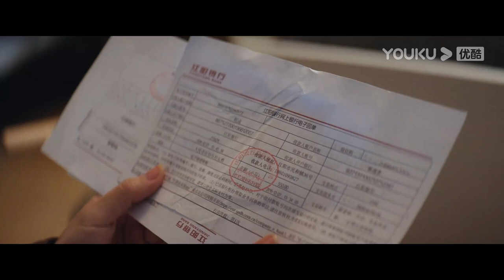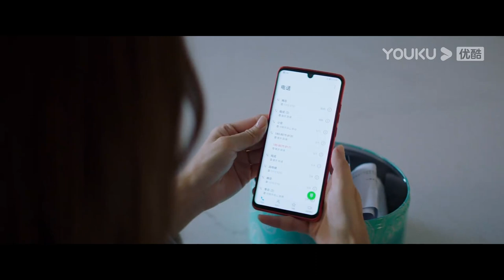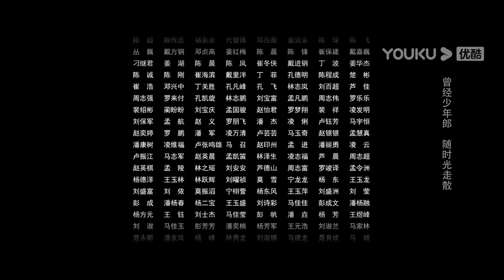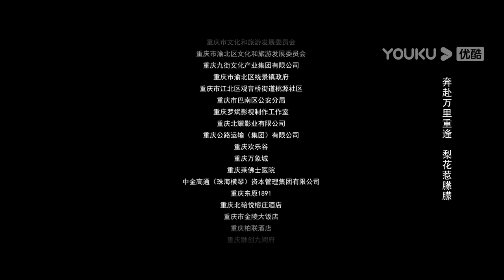[THUYẾT MINH] Hồi Lang Đình | EP03 | Phim Tâm Lý | Đặng Gia Giai/Trương Tân Thành/Vương Diễm | YOUKU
[Hồi Lang Đình] Câu chuyện bắt đầu từ hành lang của một khu trọ nơi có vụ hoả hoạn xảy ra giữa đêm, một người đàn ông vùi mình vào biển lửa. Khương Viễn Tinh bị bỏng nặng tới nỗi dung mạo bị huỷ hoại. Đúng lúc đó Trình Thành xuất hiện như tia sáng loé lên trong cuộc đời của Viễn Tinh. Vận mệnh của hai người cũng thay đổi từ sau vụ hoả hoạn năm đó.

★ Diễn viên chính: Đặng Gia Giai/Trương Tân Thành/Vương Diễm/Hải Nhất Thiên/Cung Chính Diệp/Lương Ái Kỳ/Lý Nhã Nam/Lưu Y Vĩ/Trần Tử Hàm/Tôn Thái Luân
★Lịch chiếu: phát sóng lúc 19:00 mỗi ngày